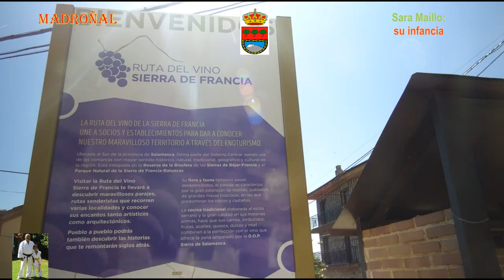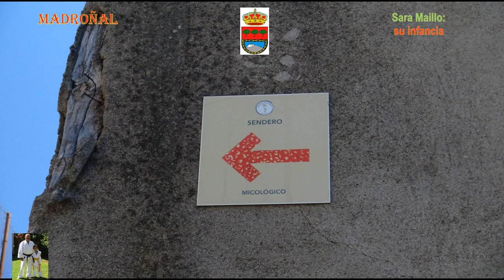Salamanca L: Madroñal 2 de 3.